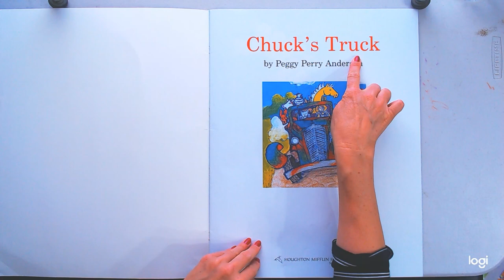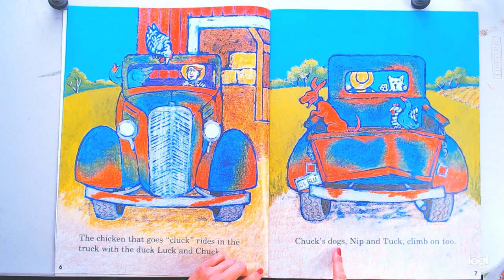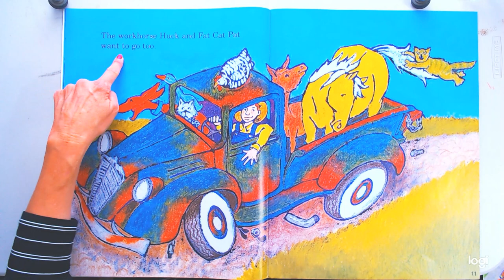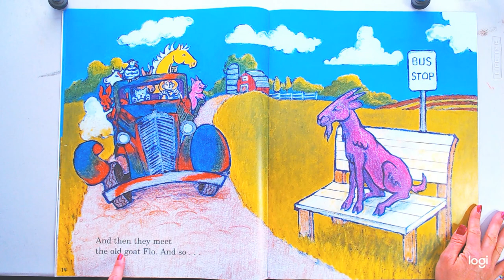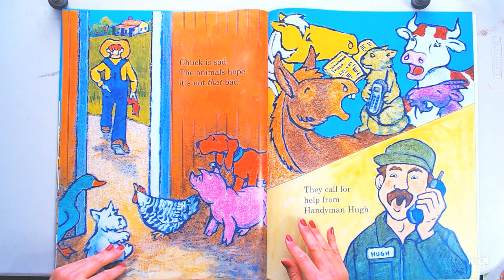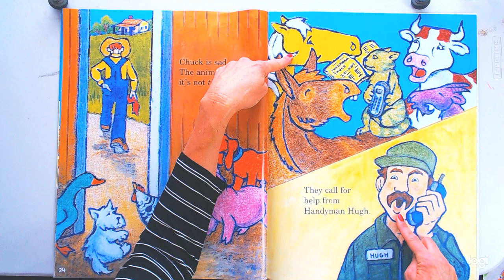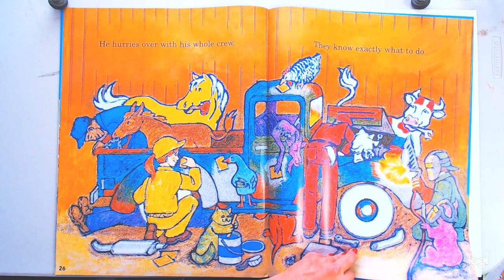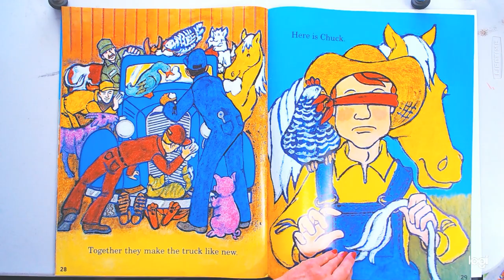Journeys Unit 1 BB "Chuck's Truck"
Many more similar videos on my Wife's Channel.
Naomi GIllam23